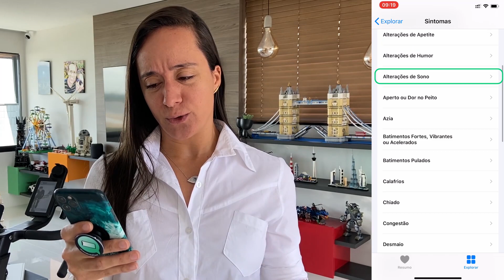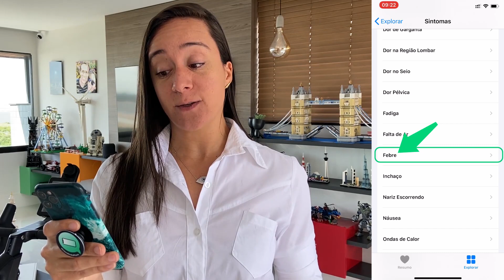Sempre Que Tiver Algum Sintoma, Faça Isso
📩 Recebas dicas de como utilizar o iPhone e o iPad diretamente no seu e-mail.
📗 Assine as apostilas mensais EntendendoiPhone PLUS, com vários conteúdos exclusivos.
🔸 Para ter um Acompanhamento Exclusivo e saber mais informações sobre o curso